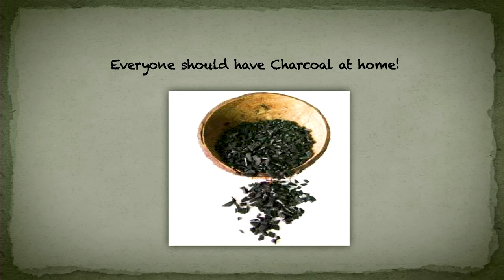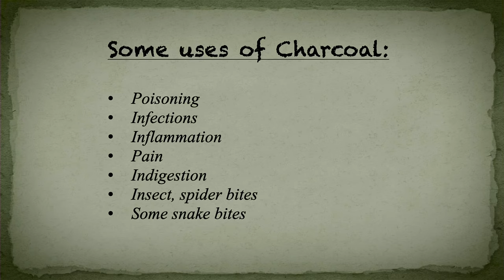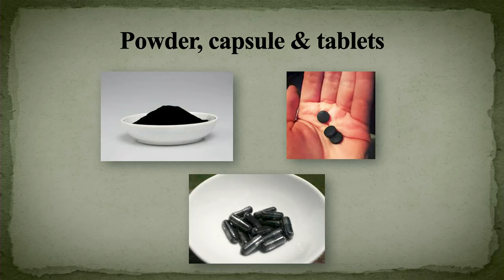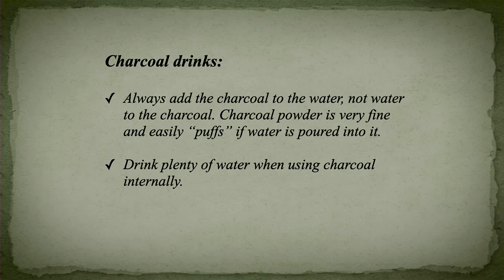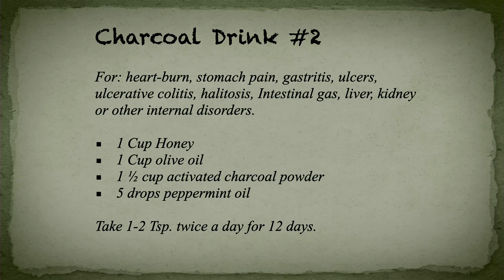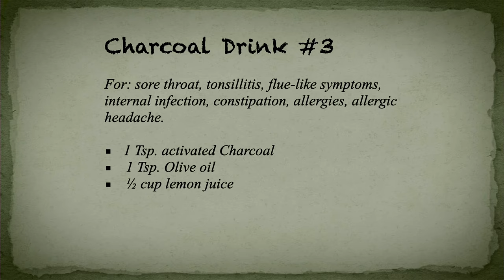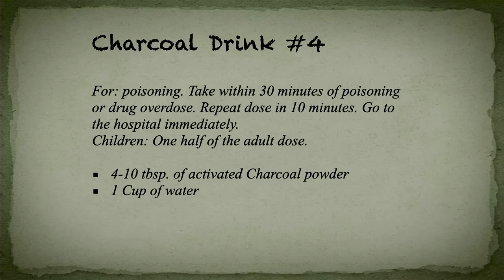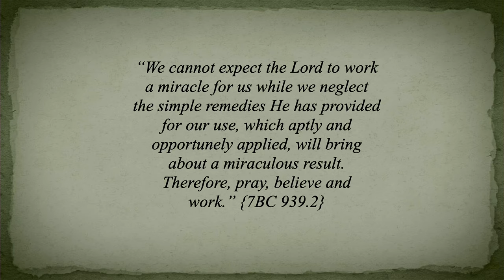Ubuzim #7 - Kuvura Wifashishije Amakara #1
Niba ufite icyifuzo, clika kuri iyo link umpe umwirondoro wawe.
Yesu aguhe imigisha, abane nawe, kandi akubashishe kurushaho kumukunda. Ari Munzira Araje!